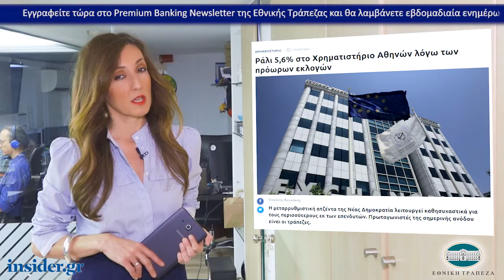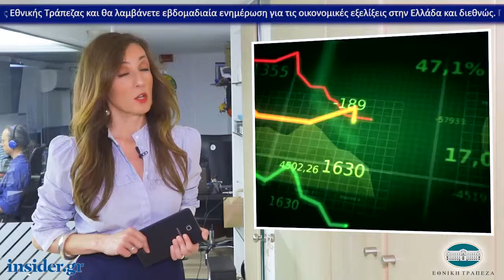Η οικονομία σε 1' από το insider.gr - 27/5/2019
-Ράλι 5,6% στο Χρηματιστήριο Αθηνών λόγω των πρόωρων εκλογών

-Ράλι στο ταμπλό «βλέπουν» οι αναλυτές – Ποιες μετοχές θα πρωταγωνιστήσουν

-Ευρωεκλογές 2019: Πρώτος ο Κυμπουρόπουλος - Ποιοι άλλοι παίρνουν έδρα